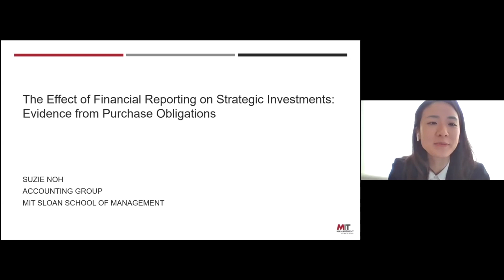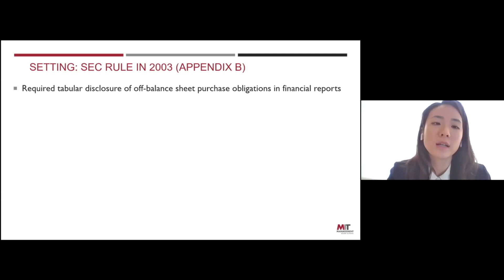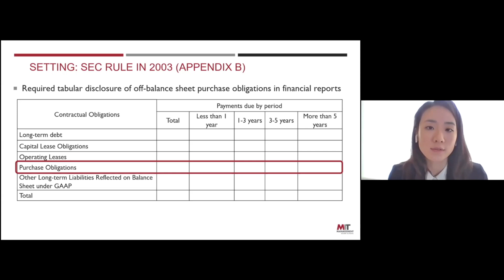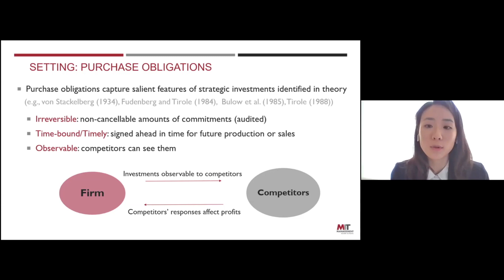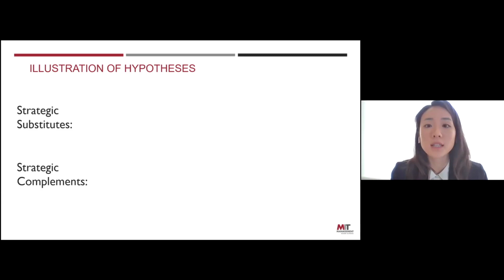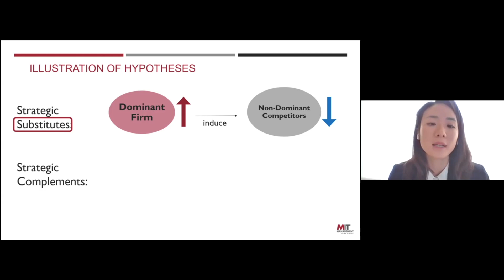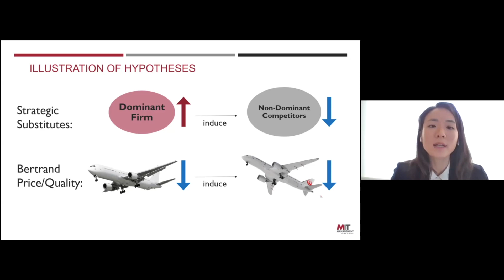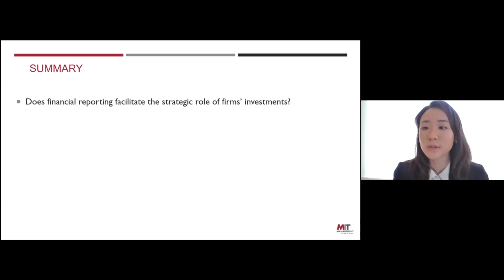The Effect of Financial Reporting on Strategic Investments: Evidence from Purchase Obligations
MIT Sloan PhD Doctoral Forum
Suzie Noh - MIT Sloan PhD 2020
Research Group: Accounting